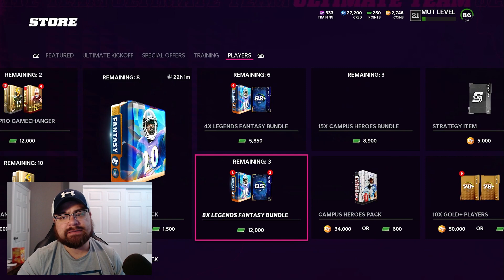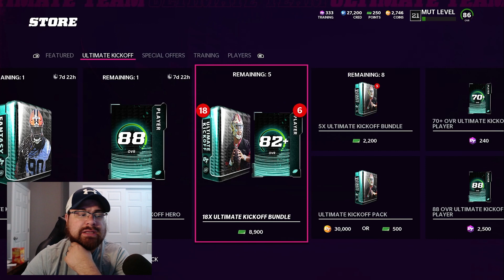Ultimate Kickoff Is Here!!!!!!!! LTD Julio Jones, Nick Chubb, and Fletcher Cox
Ultimate Kickoff is here 91ovr Calvin Johnson and Sean Taylor masters with so many 88ovrs. plus 2 more LTDS Nick Chubb and Fletcher Cox. opening a bundle can we pull some fire today?